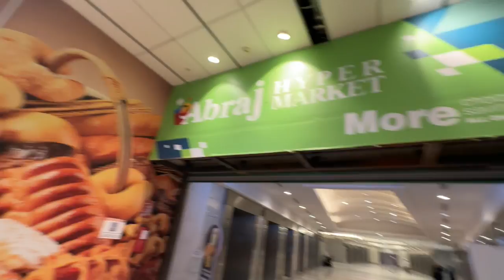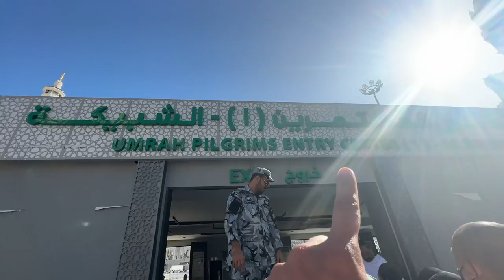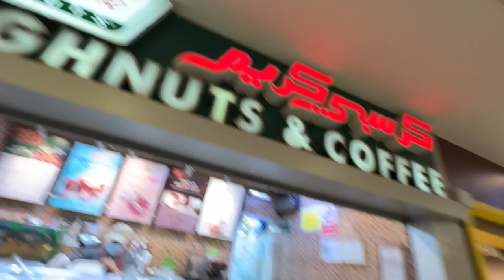Finally ganj karwa li 😂 2nd Umrah completed | VLOG 260